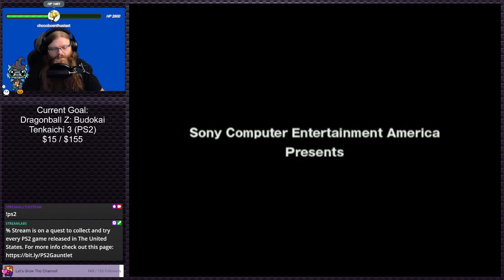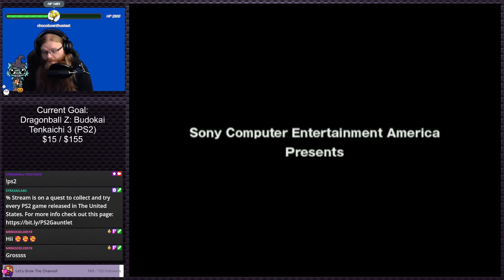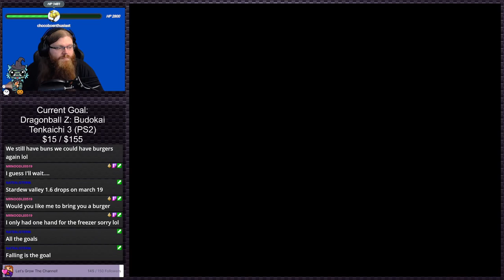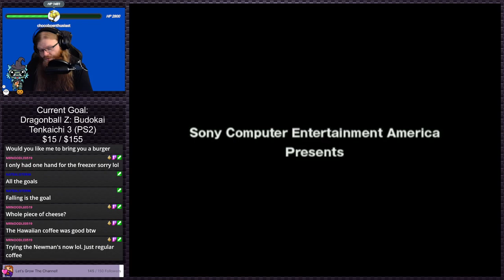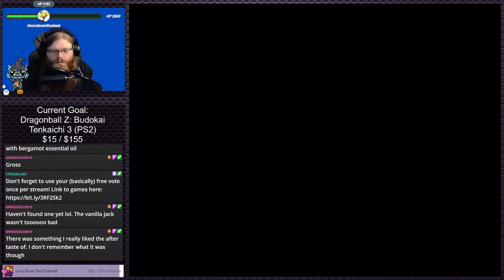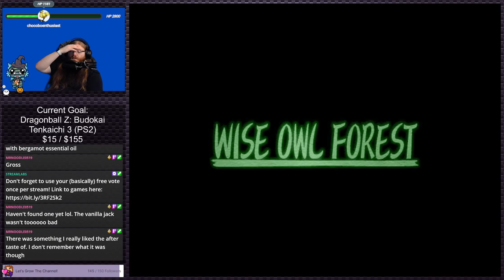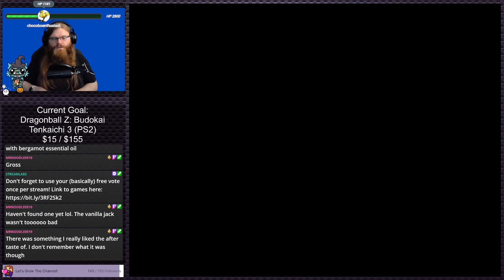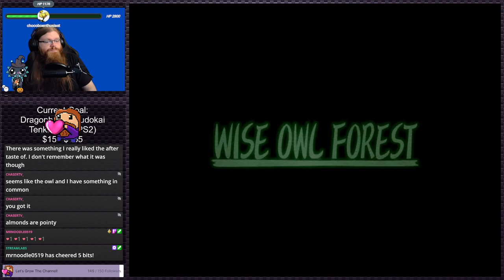Dark Cloud (Stream 3) | Stream Plays #19 (Twitch VOD)